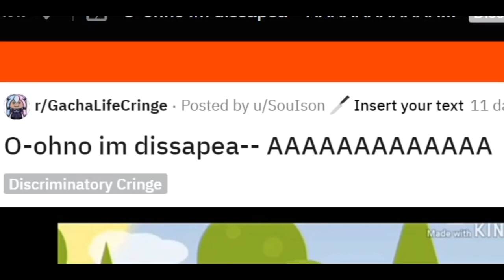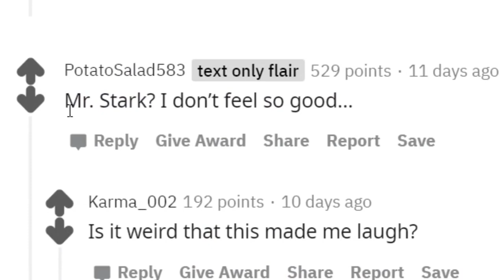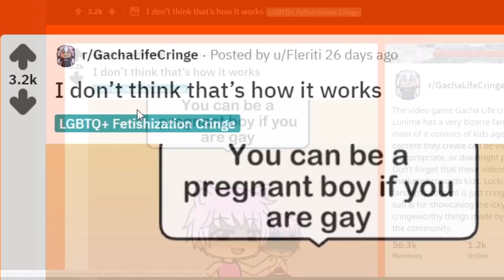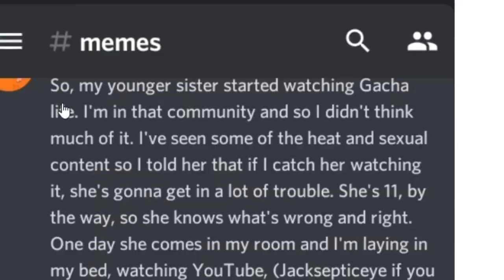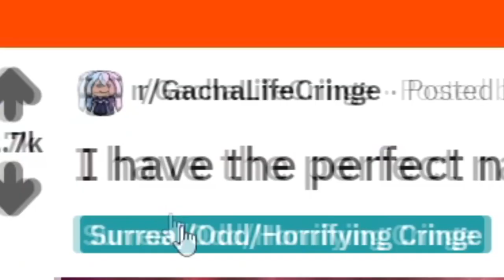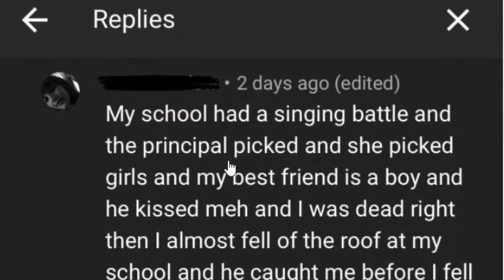R/GachaLifeCringe is Just AWFUL [2x]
R/GachalifeCringe is just awful LOL

This video byItsBenis a creative commons video. We are bringing it to you at double speed.